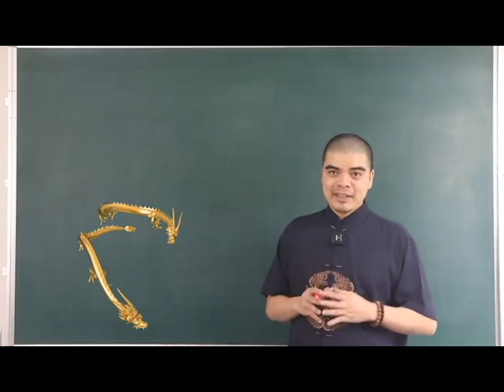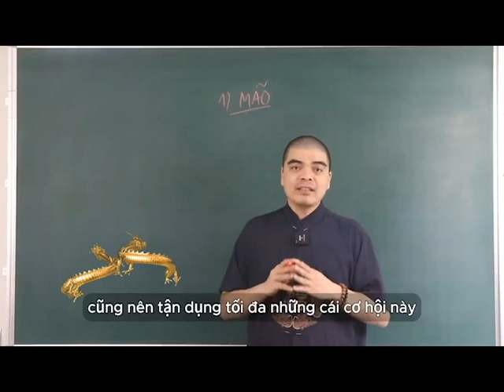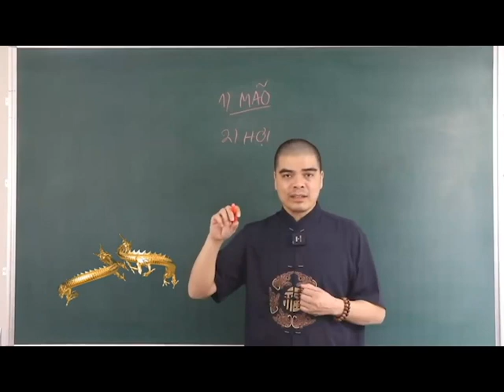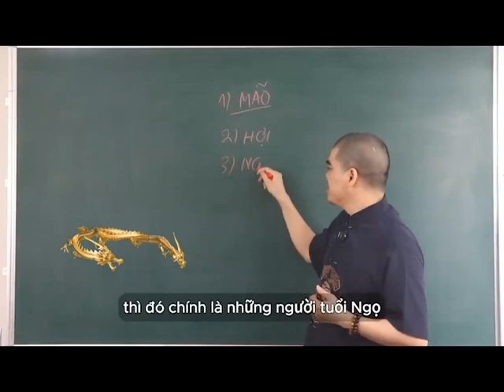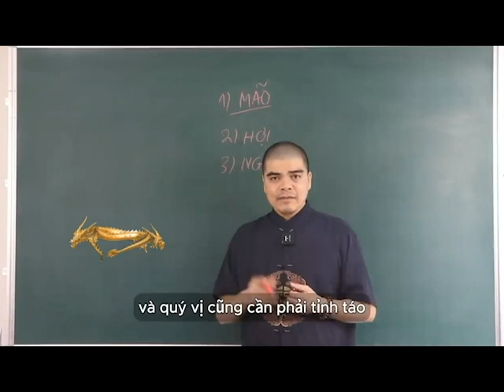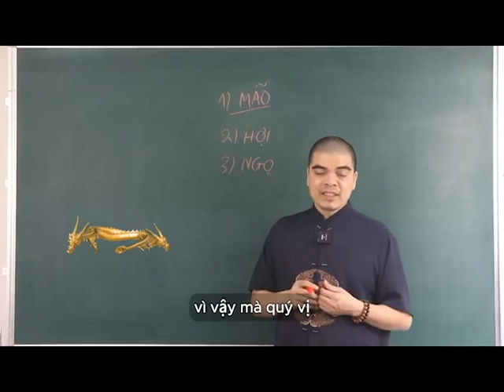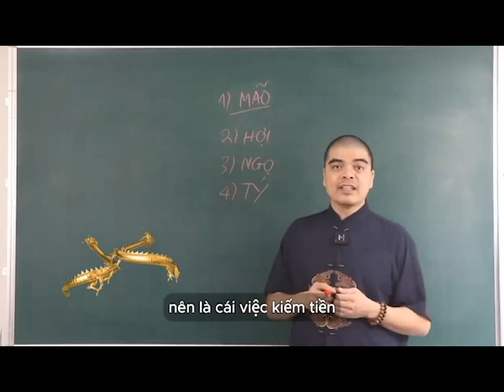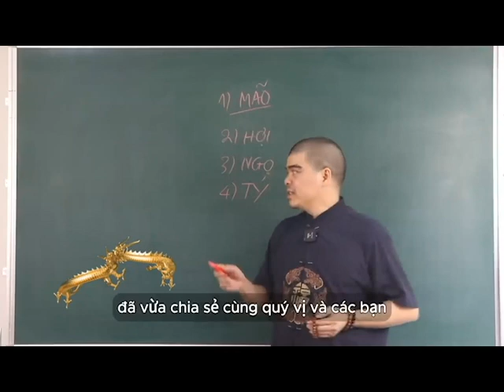Chúc Mừng 4 Con Giáp GIÀU HẾT PHẦN THIÊN HẠ Nửa Cuối 2024 May Mắn Liên Tiếp Phất Như Diều Gặp Gió